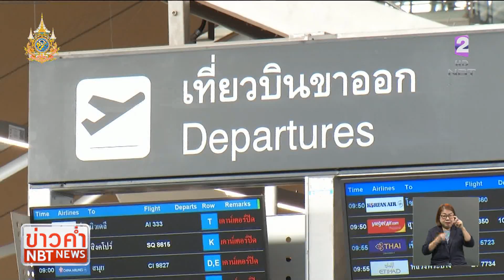นายกฯ สั่งการเตรียมรองรับการท่องเที่ยวหลังฟรีวีซ่าไทย-จีน ข่าวค่ำ วันที่ 2 มีนาคม 2567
นายกรัฐมนตรี สั่งการเตรียมรองรับการท่องเที่ยว หลังวีซ่าฟรีไทย-จีน เริ่มแล้ววันนี้ พร้อมยกระดับหนังสือเดินทางไทยเดินทางได้ 35 ประเทศ/ดินแดน ไม่ต้องขอรับการตรวจลงตรา